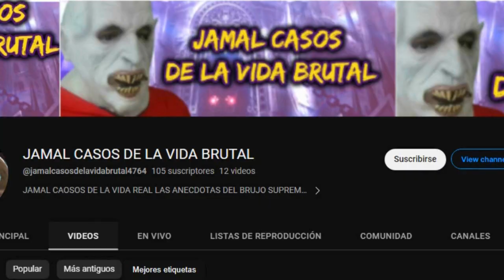LA MUJER QUE NACIÓ SIENDO FANTASMA MUY PERTURBADOR